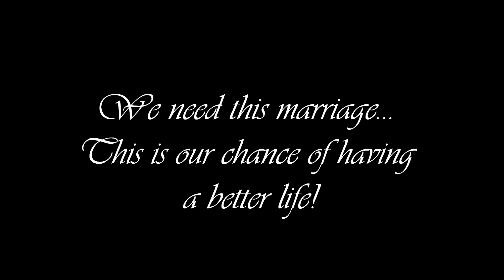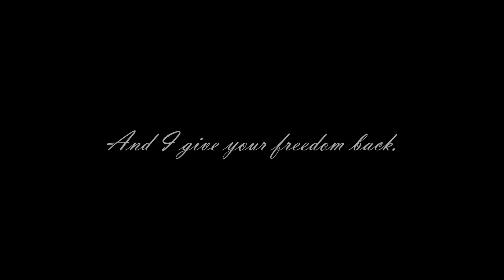Disney/Non Crossover ~ The Last King Of Neverland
This is the story of the royal family of Neverland, which survived a devastating war. Prince Cornelius, the eldest son of the family, died drowning on his way back home... Because Prince Cornelius was supposed to marry someone, but now, Prince Peter is supposed to marry the daughter of a ducces, Wendy Darling.

The Ducces had big finacial problems after her husbands death, so she begs her daughter, Jane, to accept this marrige as an opportunity for the to have a better life.
Yet, the old King, Captain James Hook, isn't really pleased by the idea of his second son ruling over Neverland, knowing all to well that he can't rule a whole country. So he asks Pitch's Black help, the general of Neverland army, to find somebody who would do anything for the general and kill the new king.

Jack Frost is one of the new slaves brought into the kingdom, which is haressed for his appereance. The boy is, of course, not really happy about his situation, so Pitch takes advanteg of the poor slave and asks him to kill Peter, and if he does so, he would regain his freedom again.

But other evil forces are awakening in the lands of Neverland. Merida and Hiccup, two of the countries allaies notice that something strange is happening. The Last Unicorn, Queen Amalthea, feels the power of her worst enemy growing strong again and fears that, this time, she will die fighting him.

But, in the mean time, the new king grows attached to his queen, Jane showing him kindness and love. After an year or so, the new queen becomes pregnant and the whole kingdom is cheering in joy!... But their happiness wouldn't last for long as the queen dies, trying to give birth to her child with Peter...

The King, deppressed and blaming himself for his beloved death, isolates himself in his room, while Pitch sees the perfect opporunity to kill him. But Jack can't do it, as he grew attached to his master, the only person who actually cared about him. So he tries cheering the King up, hopping he could make him happy again.

And he succeed in his small plan, but both the king and the slave realize that they were actually in love... James Hook sees how his son spends more and more private time with the white haired boy, deciding that he has to act now before its to late, thinking that Neverland is 'in great danger' because of him.

The Queen, however, surprises her husband talking about her sons murder and she is not pleased at all. She won't let anyone touch or hurt her beloved son... But would that be enough to save the prince?

Daca vreti sa stiti ce se intampla cu adevarat in poveste, puteti da Copiere la descriere si apoi Ataseaza in Google Translate, ca sa vedeti ce spune. Am vrut sa pun 'rezumatul' povestii in romana, doar ca spune ca e prea unga descrierea.T^T Oricum, sper sa va placa.:D